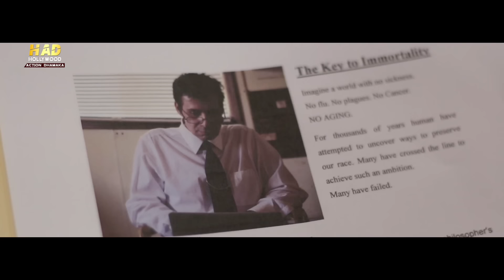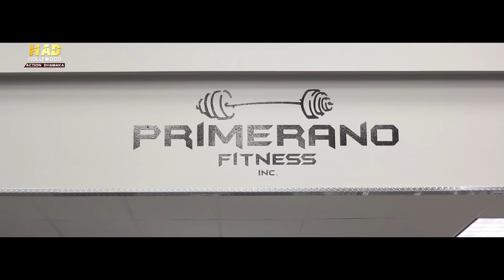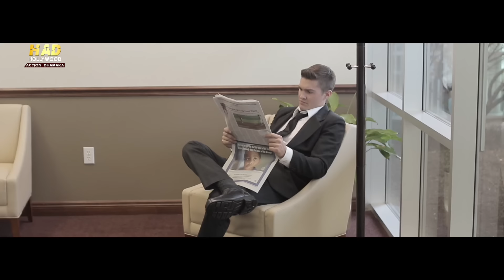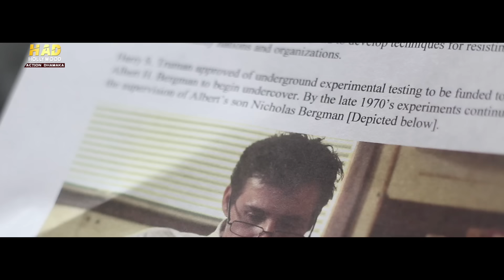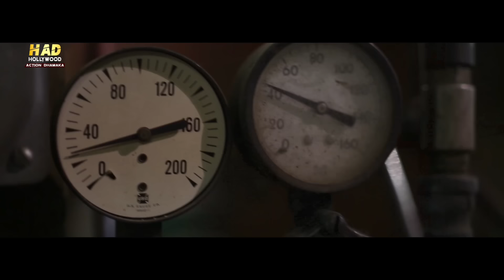THE STRIKE - Hollywood Movie Hindi Dubbed | Kevin Tanski, Robert Woodley | Hindi Action Movies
Presenting Hollywood Movies In Hindi Dubbed Full Action HD (हिंदी डब्ड मूवी, हॉलीवुड मूवी इन हिंदी) "THE STRIKE" Starring  Kevin Tanski, Robert Woodley, Chris Clark. Exclusively on   @HollywoodActionDhamaka. Sit back & enjoy.

Credits:
Director: Aleksandar Ivicic
Writer: Aleksandar Ivicic
Stars: Kevin Tanski, Robert Woodley, Chris Clark

Synopsis :
Five Spec Ops, Alpha Squad, head a simple Recon Mission that turns into an all out war for survival against a wave of undead experiments. Alpha Squad must fight, not just for the sake of their own survival, but the fate of the world.